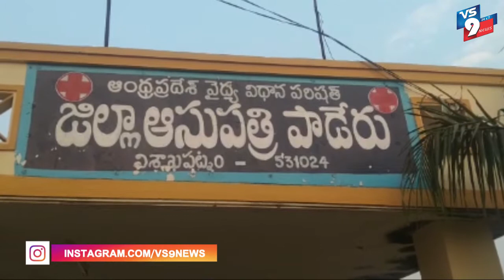పాడేరు వద్ద అదుపు తప్పి లారీ బోల్తా ఒకరు మృతి పలువురు గాయాలు ||VS9NEWS